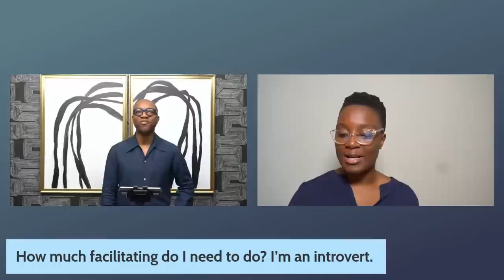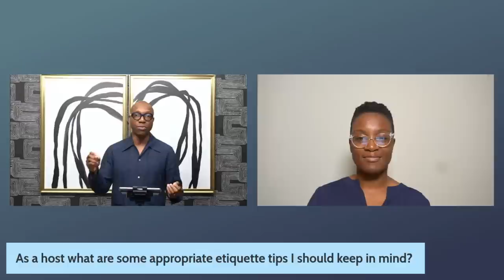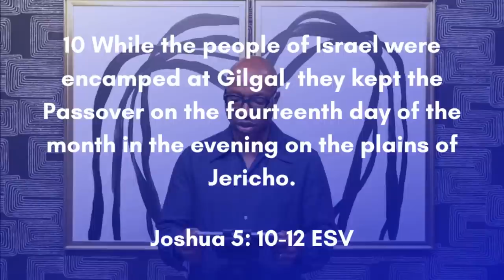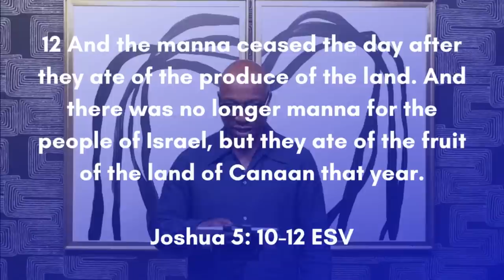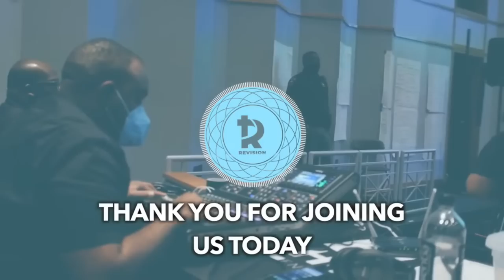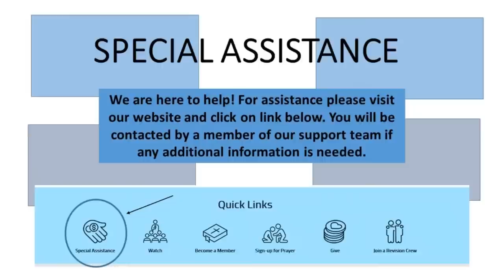"Moving From Good to Great" June 10th, 2023 Speaker: Pastor Wesley Knight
Good Morning RCA! We're excited to see you this morning. Join us at 11:30 AM EST for our Virtual Worship Experience! Be sure to share today's streaming link with a friend.